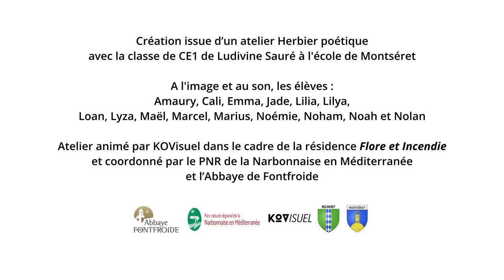Rescapé du feu - Olivier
Haïku vidéo réalisé lors d'un atelier vidéo avec la classe de CE1 de Montséret dans le cadre de la résidence de cinéma Flore et Incendies de KOVisuel.
Action soutenue par le PNR de la Narbonnaise et l'Abbaye de Fontfroide.